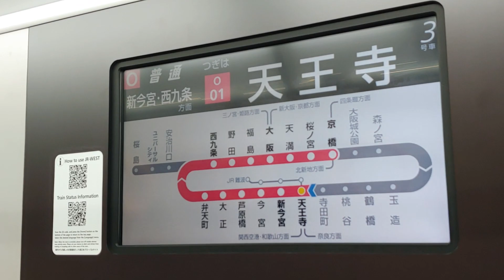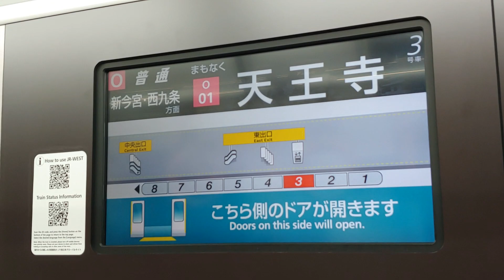[원본/Original] 오사카순환선 전동차 내부 LCD (데라다초~덴노지) The Osaka Loop Line Train JR西日本大阪環状線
환승안내가 상당히 깁니다.
2022년 11월 촬영

"골드나인"이 업로드한 동영상을 개인 소장, 도중하차(교통합성) 등 독창성이 있는 2차 창작 영상 제작 또는 교육 활동(예: 발표 수업 자료 제작)에 활용하기 위해 다운받으시고, 필요에 따라 편집하시려는 경우, 좋아요와 구독 눌러주시고, 댓글로 다운로드 목적을 알려주시고, 영상을 활용하실 때 저작권자 "골드나인"과 출처 링크를 밝히신다면 별도의 허가를 받지 않고도 동영상을 이용하실 수 있습니다.

이 동영상을 타 인터넷 방송의 영상 후원(도네)에 활용하실 경우에도 좋아요와 구독을 눌러주시고, 해당 인터넷 방송국 또는 VOD의 주소를 담은 댓글을 남겨주시면 별도의 허가 없이 영상을 활용하실 수 있습니다.